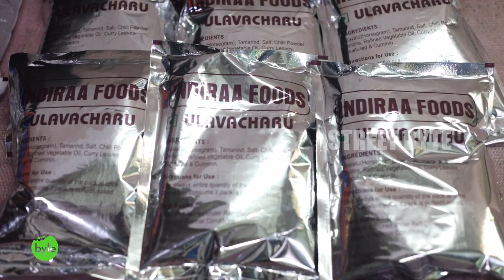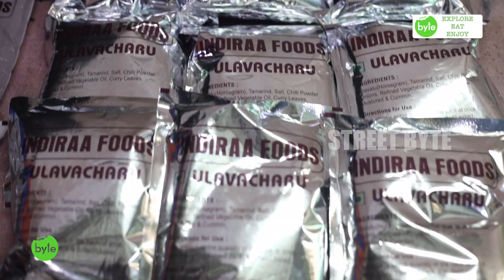INSPIRATIONAL FOOD STORY | ULAVACHARU MAKING | Vijayawada food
Here is the video on Ulavacharu Making.
Mandava Venkata Ratnam garu is a real inspiration who wants to be an entrepreneur. He is the person who kick started ulavacharu business designed the whole manufacturing unit by his own even though he just did his schooling till 10th Standard.